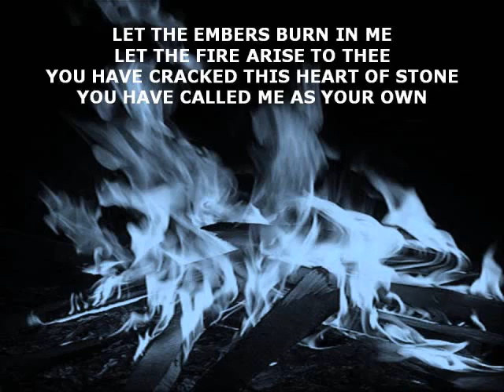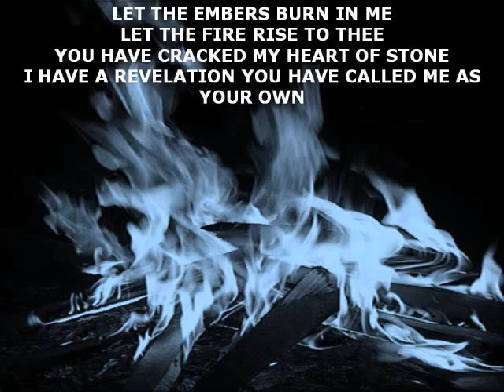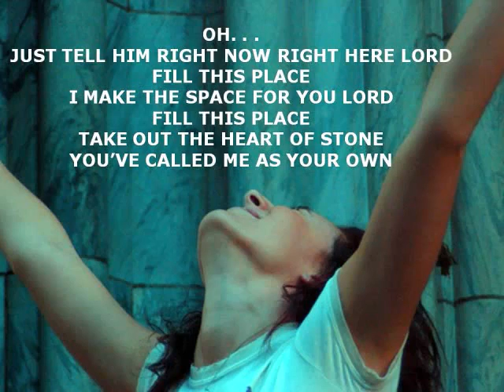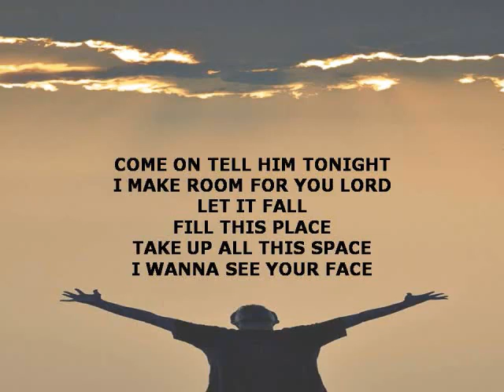Fill This Place - YouTube